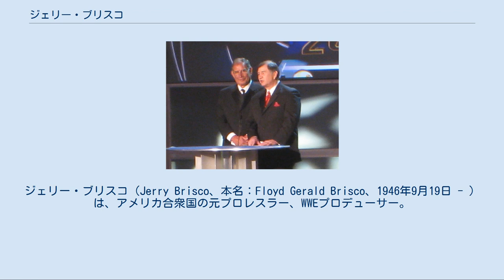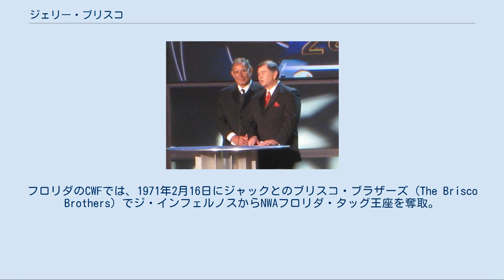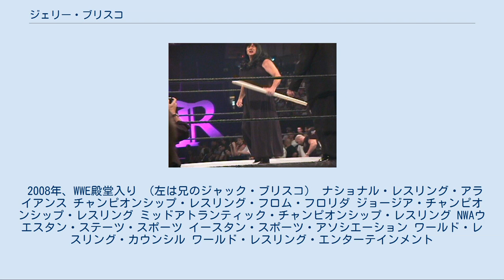ジェリー・ブリスコ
ジェリー・ブリスコ（Jerry Brisco、本名：Floyd Gerald Brisco、1946年9月19日 - ）は、アメリカ合衆国の元プロレスラー、WWEプロデューサー。
オクラホマ州オクラホマシティ出身。
 元NWA世界ヘビー級王者のジャック・ブリスコの実弟であり、彼と同じくアメリカン・インディアンの血を受け継いでいる。
2008年には、兄と共にWWE殿堂に迎えられた。
 息子のウェスリー・ブリスコもプロレスラーであり、WWEの傘下団体FCWでウェス・ブリスコと名乗って活動していた。
 兄ジャック・ブリスコと同様に学生時代はレスリングで活動し、1967年2月にAAU大会のオクラホマ州チャンピオンとなる。
同年3月、オクラホマ州立大学を中退してプロデビュー。
1969年7月には日本プロレスに初来日している。
日本では「中西部の若駒」なる異名が付けられていた。
 1970年代は主にジャックのタッグ・パートナーとして、フロリダ（エディ・グラハム主宰のCWF）やジョージア（ジム・バーネット主宰のGCW）などNWAの南部テリトリーを中心に活動。
フロリダのCWFでは、1971年2月16日にジャックとのブリスコ・ブラザーズ（The Brisco Brothers）でジ・インフェルノスからNWAフロリダ・タッグ王座を奪取。
以降、同年4月13日にザ・ファンクス、1977年1月10日にボブ・ループ&ボブ・オートン・ジュニア、同年6月3日にスーパースター・ビリー・グラハム&オックス・ベーカー、1978年1月25日にミスター・サイトー&イワン・コロフ、同年6月13日にはサイトー&ミスター・サトなど、数々の強豪チームを破り同王座を再三獲得した。
 特に、ファンクスとはオーキー（オクラホマ人）対テキサン（テキサス人）、インディアン対カウボーイという図式のもと1980年代初頭まで南部各地で抗争を展開しており（ポジションはブリスコ兄弟がベビーフェイス、ファンク兄弟がヒール）、ジョージアのGCWでは1978年から1979年にかけてNWAジョージア・タッグ王座を争った。
同王座は1975年にも1月にロッキー・ジョンソンと組んでバディ・コルト&ロジャー・カービーから、10月にボブ・バックランドと組んでトール・タナカ&ミスター・フジから奪取しており、ジャックとのコンビでは1979年11月30日にもマスクド・スーパースター&オースチン・アイドルを破って獲得している。
 シングルでは1974年5月21日、GCWにてジョージア版のNWAサウスイースタン・ヘビー級王座をボビー・ダンカンから奪取。
CWFでは同年8月にパク・ソン、1975年11月にハーリー・レイス、1978年7月にディック・スレーターを破り、同地区のフラッグシップ・タイトルであるNWA南部ヘビー級王座を通算3回獲得した。
抗争相手ファンクスの本拠地アマリロでは、1976年4月16日にスコット・ケーシーからNWAウエスタン・ステーツ・ヘビー級王座を奪取している。
この間、日本には1974年1月、1975年7月、1976年7月に全日本プロレスに参戦した。
 1980年代に入ってからもフロリダのCWFを主戦場に、エディ・グラハムやダスティ・ローデスの懐刀となってブッカー業務も担当。
選手としてはジュニアヘビー級戦線で活動し、1981年5月にトーナメントの決勝でヒロ・マツダを破り、NWAフロリダ・ジュニアヘビー級王座を獲得。
同年9月16日にはレス・ソントンからNWA世界ジュニアヘビー級王座を奪取、兄と合わせての「NWA2階級制覇」を果たした。
 1983年からはノースカロライナのNWAミッドアトランティック地区にもジャックとの兄弟コンビで参戦、同地区ではヒールのポジションに回り、リッキー・スティムボート&ジェイ・ヤングブラッド、ワフー・マクダニエル&マーク・ヤングブラッドなどの人気チームとNWA世界タッグ王座を争っている。
 長年に渡ってNWAで活動してきたブリスコ兄弟だが、ジム・バーネットを失脚させてGCWの主宰者となったオレイ・アンダーソンとの確執もあり、1984年4月9日、保有していたGCWの株式をバーネットらと共...